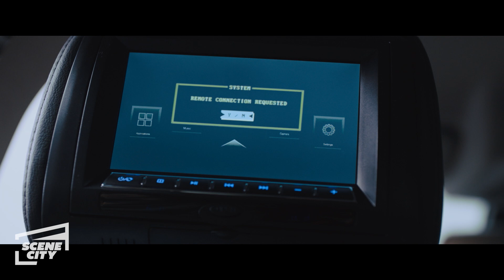Lisbeth Saves August | The Girl in the Spider's Web (Claire Foy, Sylvia Hoeks)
Lisbeth Salander (Claire Foy) chases after August to save him from the Spiders. In doing so, she sees their leader: her sister Camilla Salander (Sylvia Hoeks) whom she thought was dead.

Fired from the National Security Agency, Frans Balder recruits hacker Lisbeth Salander to steal FireWall, a computer program that can access codes for nuclear weapons worldwide. The download soon draws the attention of an NSA agent who traces the activity to Stockholm. Further problems arise when Russian thugs take Lisbeth's laptop and kidnap a math whiz who can make FireWall work. Now, Lisbeth and an unlikely ally must race against time to save the boy and recover the codes to avert disaster.